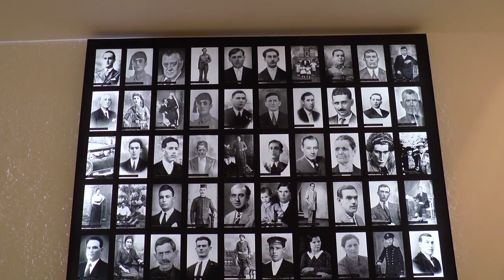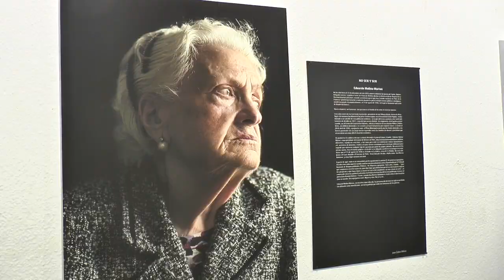La exposición 'Donde no habite el olvido' llega a Nerva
Este vídeo trata de: La exposición 'Donde no habite el olvido' llega a Nerva.